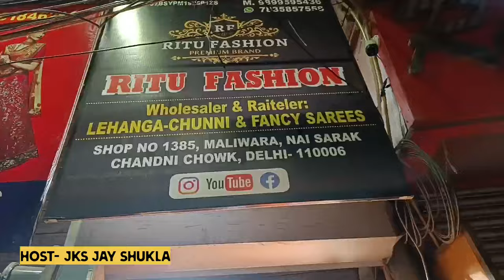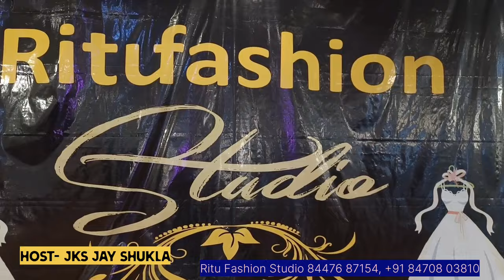BALL GOWN SALE | 50% Heavy Discount On Ball Gown | Engagement Ball gown in Half Price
BALL GOWN BIGGEST OFFERS | Designer gowns and ball gowns | Cheapest Price shop | biggest ||Offers

shop name

Ritu Fashion
Maliwara Chandni chowk Delhi

Warning
This video is designed only for the purpose of education and to give market information, JKS Market Vlogs Channel is not doing any Paid Promotion in any way, Customers will not only be responsible for any disadvantages and understanding of any goods before buying any goods, but you will also be responsible for any kind of profit loss, JKS Market Vlogs  Channel and YouTube will not be responsible in any way. So Be Careful.

latest crop tops , lehenga, gowns, shararas , suits and all variety of women's ethnic wear under one roof.
 Prom dresses, Gown, Croptop, Indo Western, Peplum, Plazo, Sharara, Garara

one minute saree, one minute saree with price, one minute saree in chandni chowk, ruffle saree, ruffle saree design, ruffle saree wearing

indo western saree draping styles, indo western dress, indo western lehenga, indo western outfits, indo western dresses for women

rose designer studio,rose designer studio dresses collection,rose designer studio dresses,amazing designer dresses,ross designer studio,most awaited designer dresses,pari designer studio,rose designer studio chandni chowk delhi,new shades designer dresses,new sharara designes,new sharara designs,long kurti sharara design,wedding season special designer dresses,heavy designer croptop
designer ball gown & crop top
latest collection ball gown and crop top
cheapest ball gown in delhi
crop top retail market in delhi
New Fancy Gown & Crop Top
premium quality ladies dresses
crop top lehenga wholesale market in delhi
 party wear dresses wholesale
 premium quality dresses
 gown manufacturer

 designer lehenga
party wear crop top in chandni chowk
party wear crop top
 latest party wear crop top
 party wear dresses chandni chowk
latest gown and crop top modern bahu collection
 gowns in chandni chowk
biggest collection of gown in chandni chowk
gown collection in chandni chowk
 gown shopping in chandni chowk
 best gown shop in chandni chowk
 chandni chowk
 designer lehenga
 designer lehenga chandni chowk
 crop tops for girls
ball gown chandni chowk
sequin ball gown chandni chowk
 ball gown in chandni chowk with price
 ball gown shop in chandni chowk
 chandni chowk
 ball gown
 ball gowns
designer gowns in chandni chowk
fancy gown design
fancy gown dress
gown and crop top in chandni chowk
gown and crop top
ball gown
ball gown dresses
ball gown wedding dresses
designer ball gown
marvelous designer ball gown
gown crop top wholesale market in delhi
chandni chowk gown collection
chandni chowk ball gown
Engagement gown
engagement Wale saste gown
cheap ball gowns in chandni chowk
engagement ball gown in chandni chowk
danish collection chandni chowk
danish collection
designer dresses for girls
mash fabric ball gown
mash ball gown
ball gown saste price Kahan milenge
ball gown Kahan se kharide